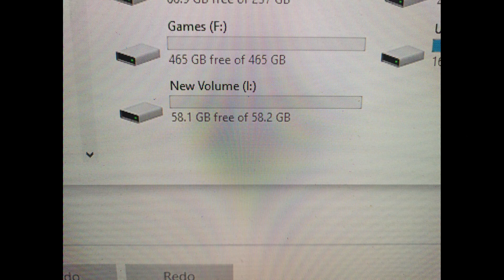Dont Have SSD Card Reader Problem Solved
Find your phone is broken and need to rereve data from SSD, Here is one solution, Using A Old Phone Dongle.